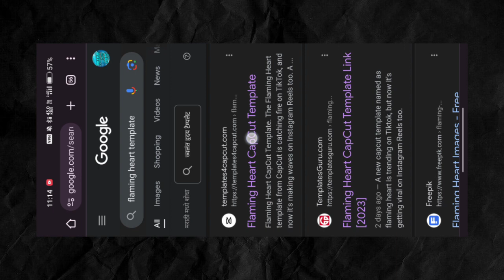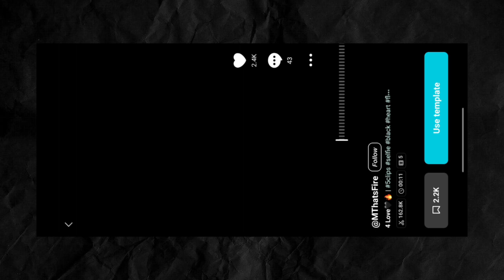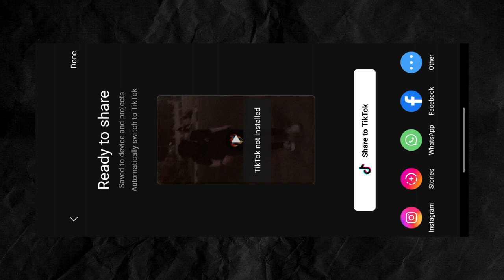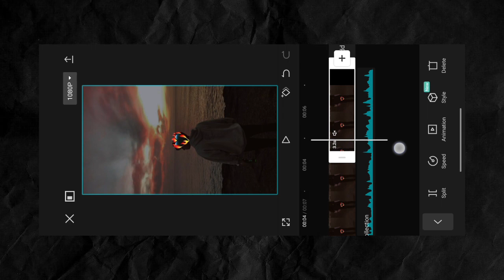Instagram Viral Reel Editing | Uchi Tha Teri Yaar Bataiye | In Capcut | BY PRANAV ZALTE EDITS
OG Edit : PRANAV ZALTE ( ME )

reels video editinginstagram reels trending name art video editinginstagram reels viral editingnew trending whatsapp status editing in kinemastertrending reels video editingtrending reels video editingkinemaster status editinginstagram reelsnew status editingkinemaster video editingreels photo video editing